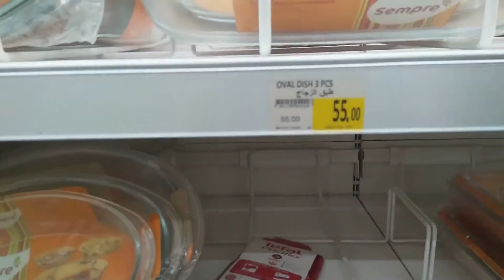RIYADH CARREFOUR SALE DURING PANDEMIC / GROCERY HAUL (FINALLY NAKALABAS DIN AFTER 4 MONTHS)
Title: Coffee
Type of music: Tropical House
Mood: Happy